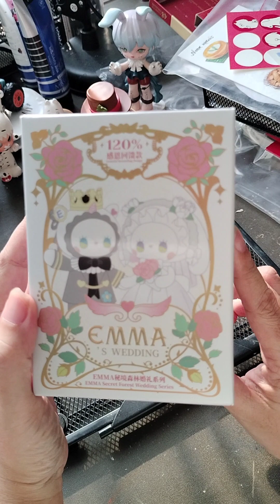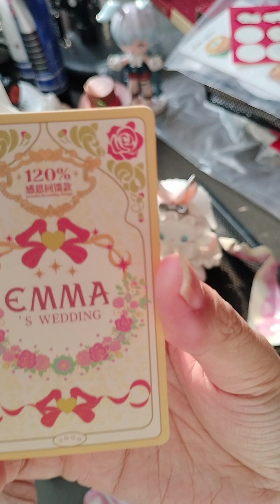Unboxing Blindbox EMMA Secret Forest Wedding Series dari KKV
unboxing mainan cantik blind box dari KKV kali ini yang EMMA Secret Forest Wedding Series.

Agak unik sih kok bisa pas yah kemarin abis ke kawinan temen eh post nya yang ini yang temanya kawinan juga 🤣🤣🤣.

Anyway mau bilang ini another yang cakep banget dari seri EMMA. 🥰🥰 love deh..